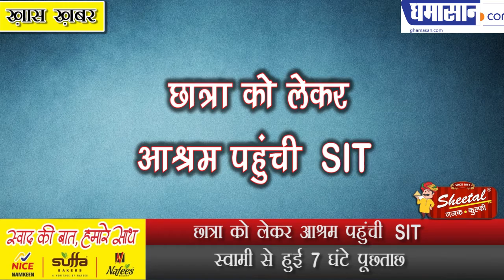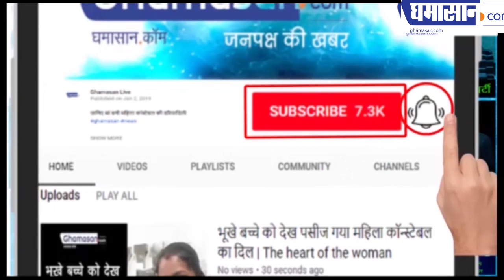Chinmayananda Case में नया खुलासा | Chinmayananda Latest News | Ghamasan live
छात्रा को लेकर आश्रम पहुंची SIT
स्वामी से हुई 7 घंटे पूछताछ

शाहजहांपुर के एसएस लॉ कालेज की छात्रा द्वारा पूर्व केंद्रीय राज्य मंत्री स्वामी चिन्मयानंद पर यौन शोषण का आरोप लगसए जाने के बाद एसआईटी ने स्वामी के खिलाफ शुक्रवार को कार्रवाई की है। जिसके चलते एसआईटी की टीम छात्रा को लेकर स्वामी के आश्रम पंहुची और छात्रा के आरोपों और रंगदारी के मामले में कई सवाल पूछे।

इससे पहले भी एसआईटी स्वामी से सात घंटे तक पुछताछ कर चुकी हैं। इसके अलावा उनके वकील उनके काॅलेज के प्रिंसिपल और अन्य स्टाफ से भी पूछताछ की है।